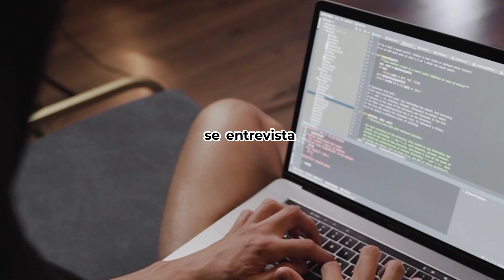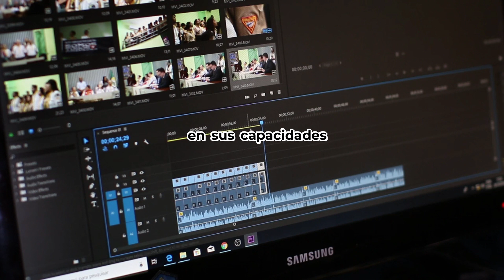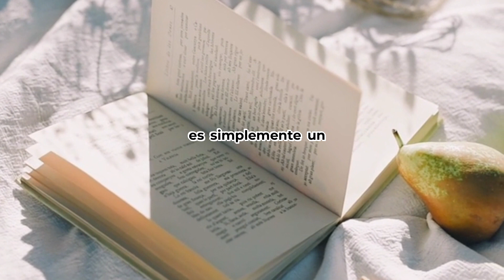Tiktoker millonario, Khaby Lame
Tiktoker millonario, Khaby Lame.  Te contamos toda la historia, evolución y secretos de Khaby Lame. Te contamos cómo se hizo rico Khaby Lame.

En Millones para Todos hemos analizado toda la información, contrastando que son reales. Nuestro contenido en Youtube es de alta calidad y único.

En Millones para Todos encontraras información sobre millonarios, ricos, dinero, negocios, cómo ganar dinero, cómo crearon sus empresas, historias de éxito, cómo se hicieron ricos, en que invertir para ser millonario,  como ser millonario, cómo ser rico, qué debo hacer para ser millonario, como han hecho su fortuna los millonarios, personas que se han hecho ricas, como los millonarios se hacen millonarios, a que se dedican los millonarios, etc.

Cómo se Hizo Millonario Chibolín